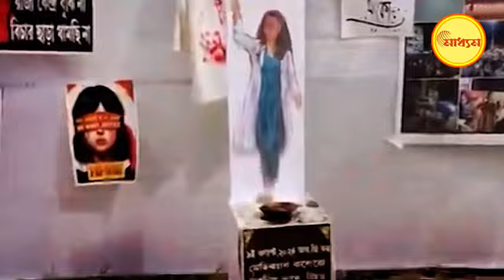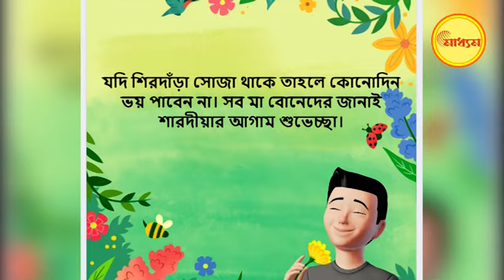আরজি করের প্রতিবাদে গান গেয়ে চাকরি গেল হোমগার্ডের! | RG Kar Protest | Police Terminate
আরজি করের প্রতিবাদে গান গেয়ে চাকরি গেল হোমগার্ডের!
RG Kar Protest | Police Terminate: Police Home guard terminated from job after sang a protest song infevour of RG Kar protests!